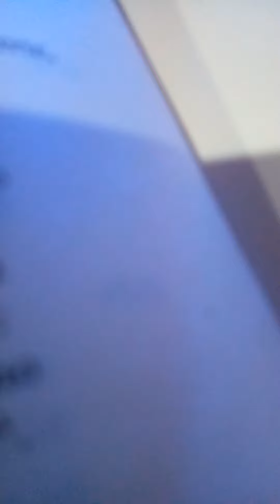Sueños del futuro con corte de 💡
Ensayos para pueded6 tomados de archivos de mí autoría
       FranciscoBaschiera